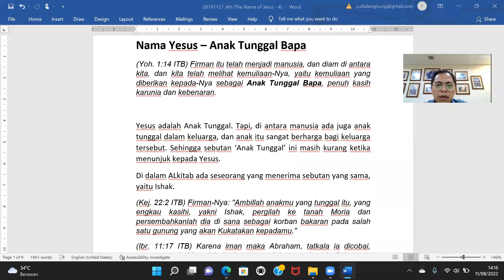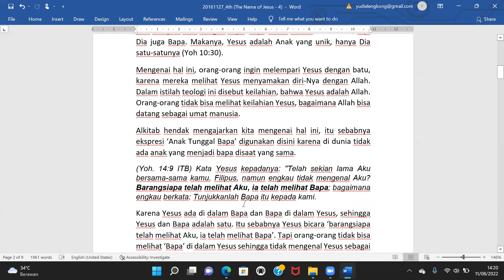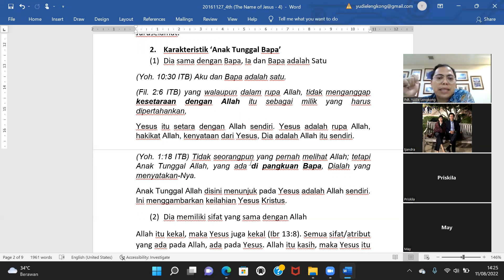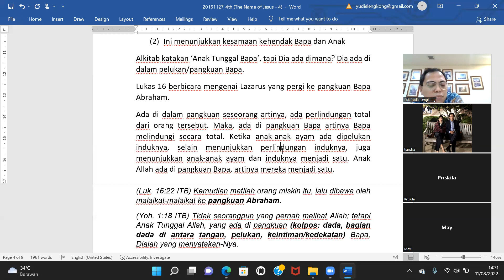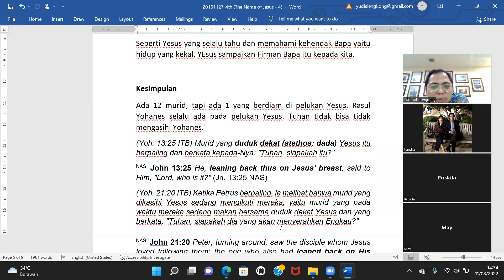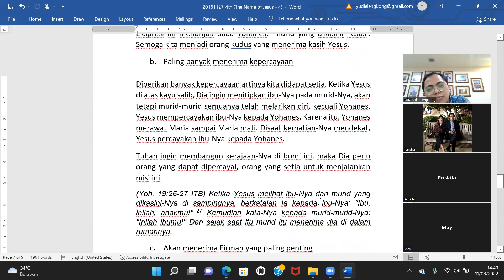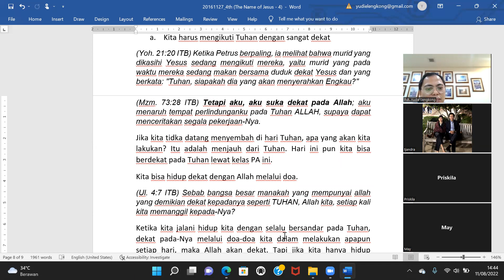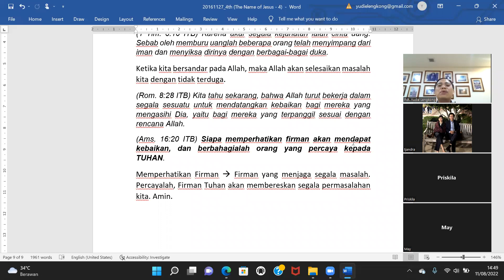Makna Sejarah Penebusan dari Nama Yesus (Bag. 4) "Anak Tunggal Bapa"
KSP Serpong
Kamis, 11 Agustus 2022 jam 14:00 WIB